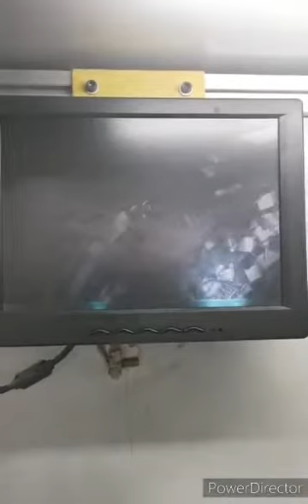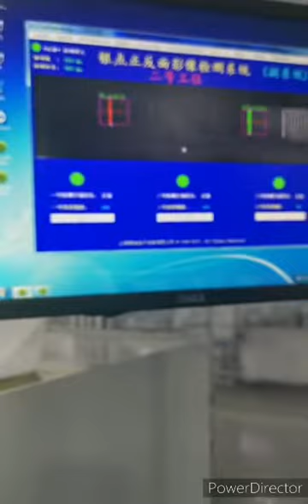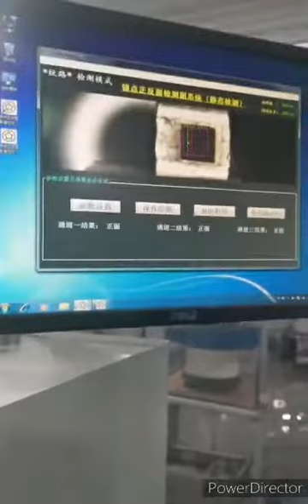Silver tip automations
Silver tip welding is crucial process in circuit breaker manufacturing. Good welding quality leads to high electrical & mechanical life, lower temperature rise & continuty of operation after occurance of short circuit. MAXGE moved to automatic spot welding lines for silver tip welding for MCB, RCCB, RCBO , MCCB & Contactor, Thermal relays, MPCB.